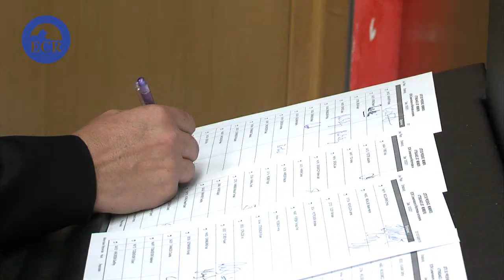James ELLES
European Conservatives and Reformists Member